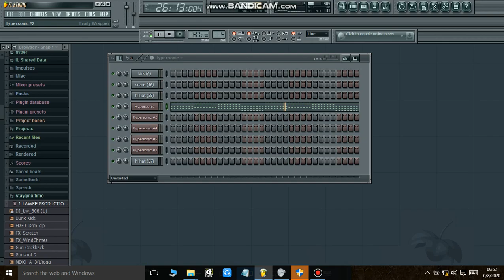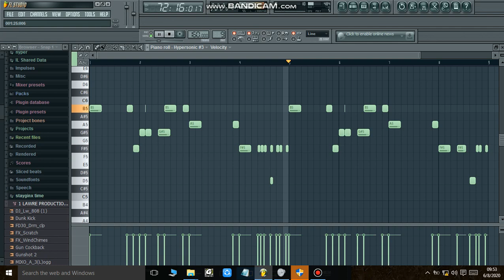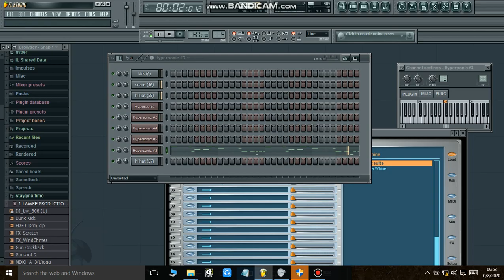How to make beat basic on flstudio